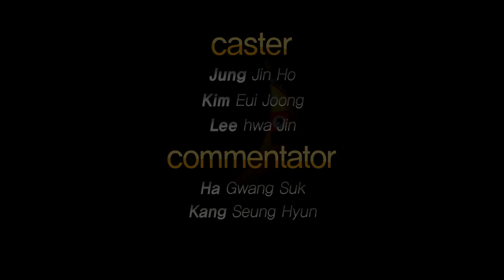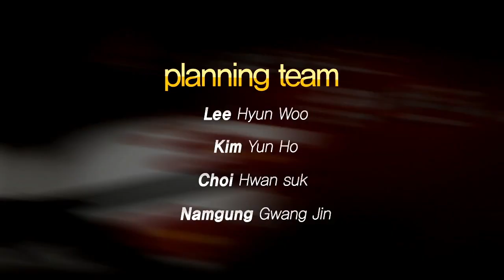130820 장인어른2 21화 애니장인 3부 하